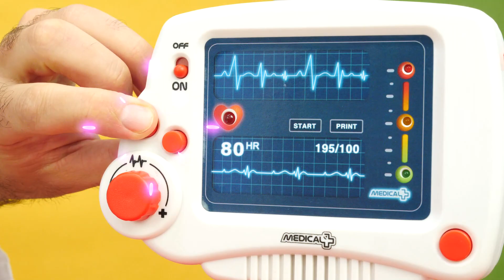Transformers en français pour garçon. Les Autobots sont amenés chez le Docteur Ouille! Épisode #38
Regardez ce nouvel épisode #38 pour garçon de la Mega Clinique en français avec les Transformers puissants! Aujourd'hui, les Autobots sont amenés chez le Docteur Ouille. Chacun a son propre problème. L'un est devenu petit, il a un problème électrique. Le Dr Ouille examinera ce Transformer au microscope! Les deux autres Autobots se sont complètement confondus... Le Docteur pourra-t-il les séparer?